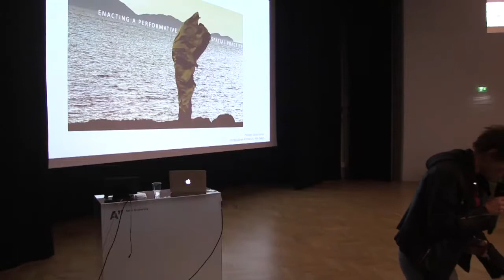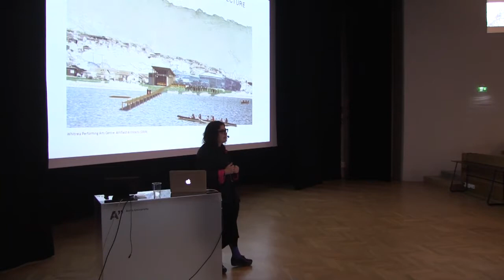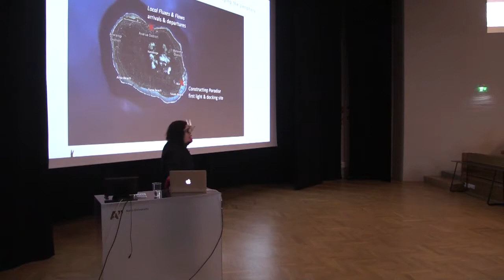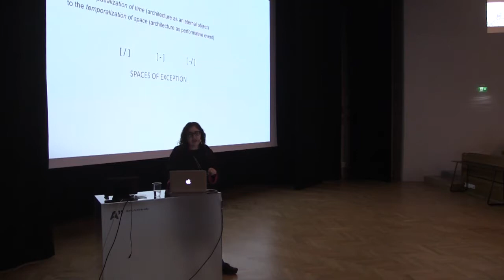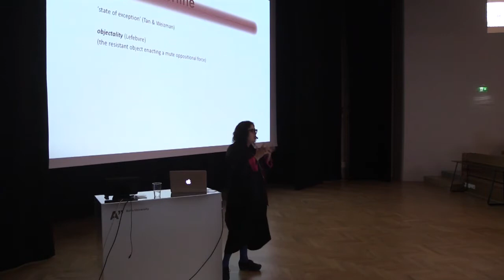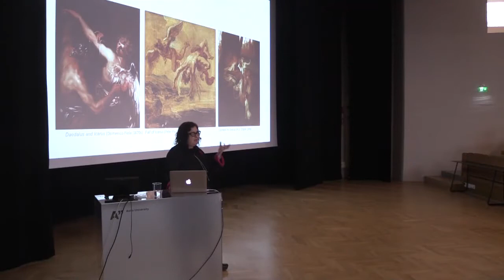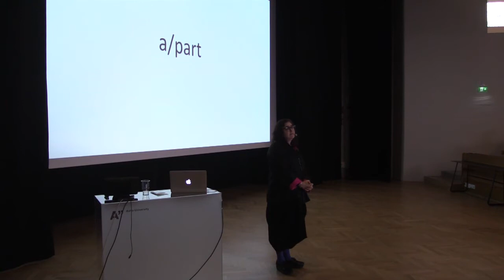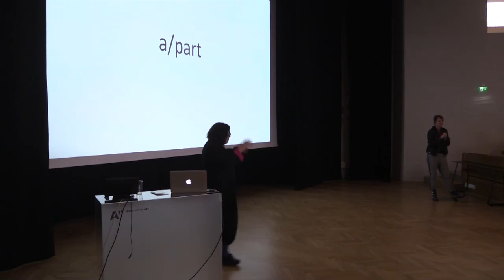Dorita Hannah. Critical is as critical does: Performative Bodies, Sites and Media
Keynote presentation by Dorita Hannah at the Art of Research 2017, Helsinki, November 29-30, Helsinki, Finland.